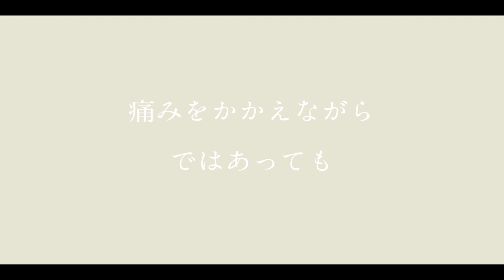One Heart Japan 2011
被災地支援のムーブメント「ワンハートジャパン」にご参加ください。